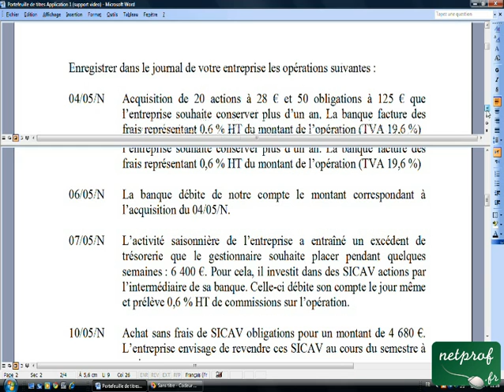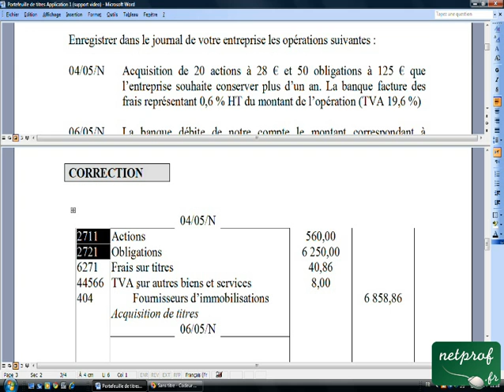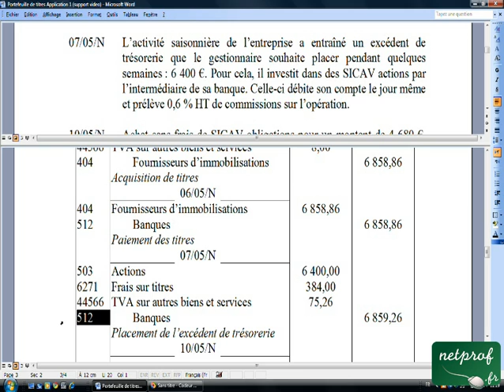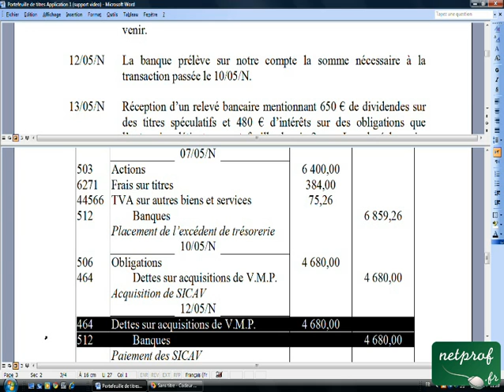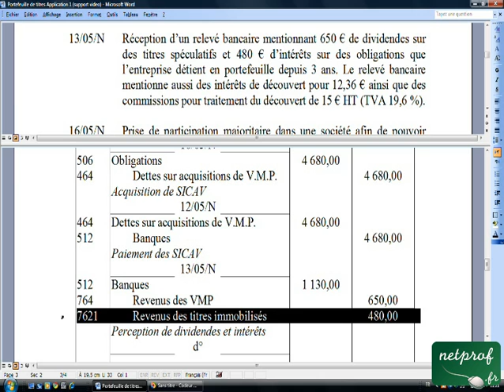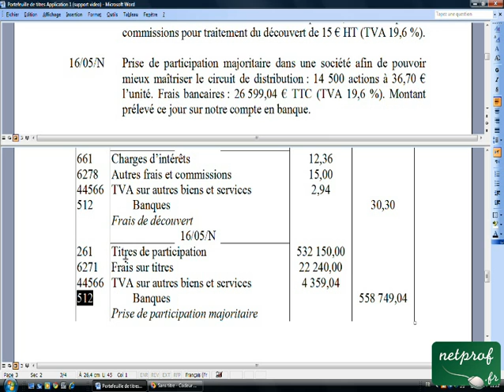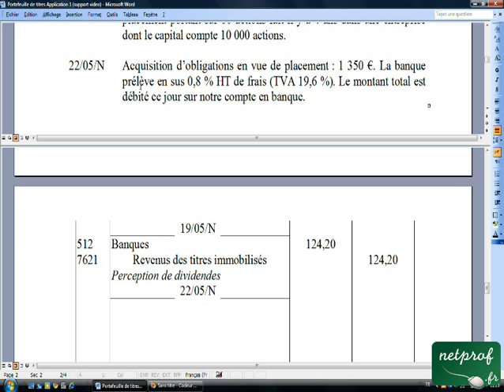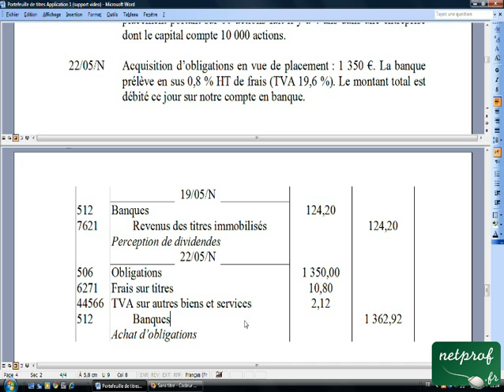15.2 Portefeuille de titres Application 1